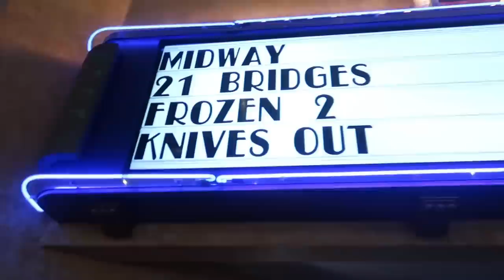Her FIRST MOVIE❄️